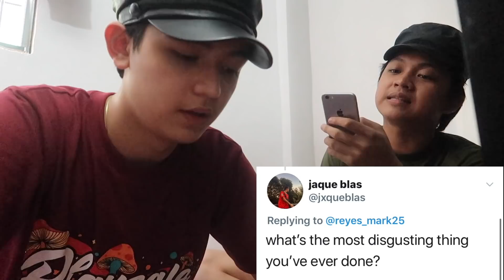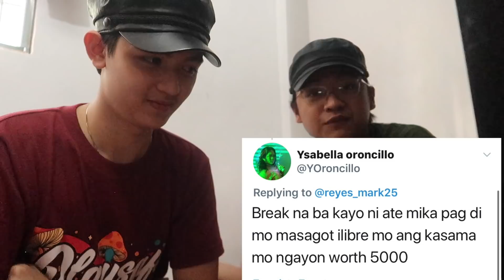SAGOT O LAGOT Challenge!!